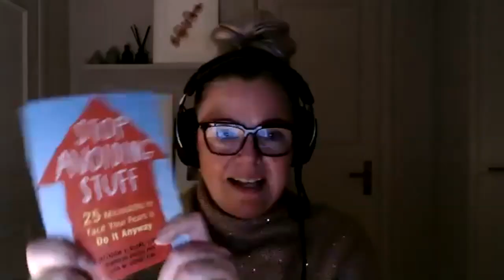Rikke Kjelgaard & Lisa Coyne: Facing Fear and Shaping Bravery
Join psychologist and ACT trainer Rikke Kjelgaard as she talks to Dr. Lisa Coyne for cocktails and courageous conversations at this live webinar about how to face your fear and shape bravery.

Dr. Coyne is the Founder and Senior Clinical Consultant of the McLean OCD Institute for Children and Adolescents at McLean Hospital, and is an Assistant Professor at Harvard Medical School. She is the Founder and Executive Director of the New England Center for OCD and Anxiety (NECOA) and was elected President of the Association of Contextual Behavioral Science (ACBS). She is member of the Clinical and Scientific Advisory Board and is on the Faculty of the Behavior Therapy Training Institute (BTTI) of the International OCD Foundation (IOCDF).  She is also a licensed psychologist, a peer-reviewed ACT trainer, and author.

This is a webinar in the "Cocktails & Courageous conversations" series where we talk informally about things that matter.